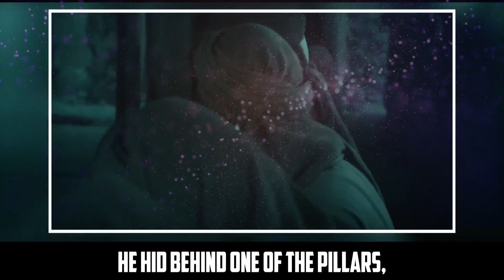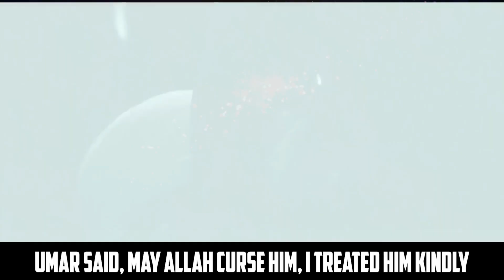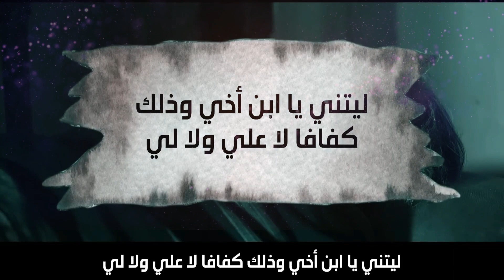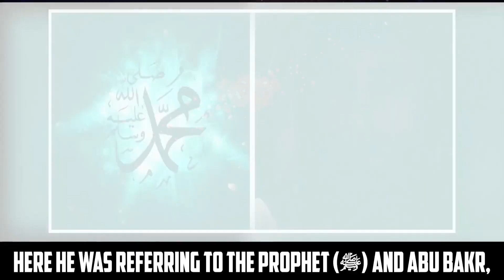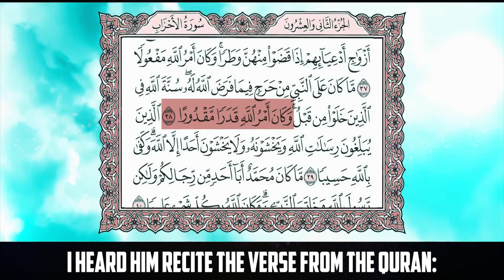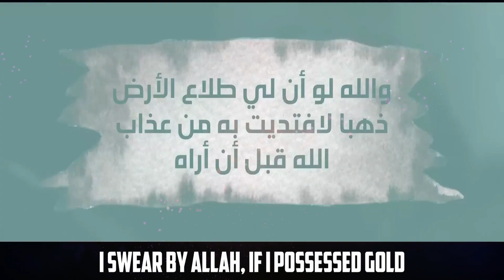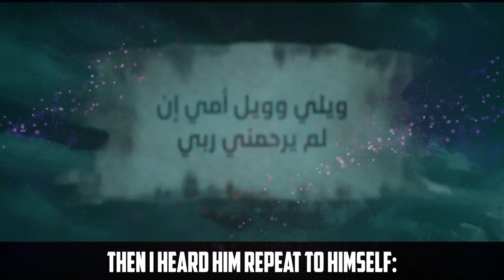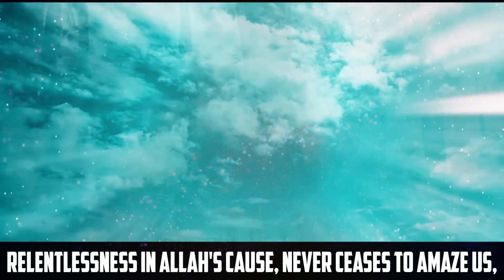Sad story of umar bin al hitab